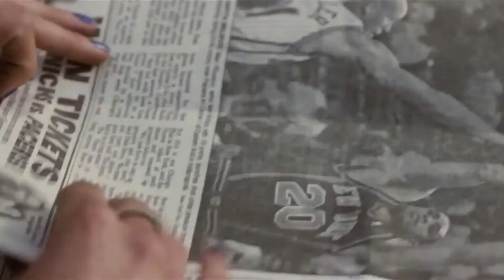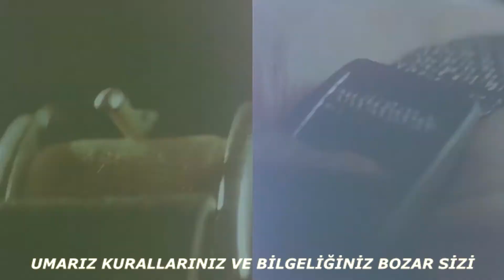Radiohead - Exit Music ( For A Film) | Türkçe Çeviri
Film: Requiem for a Dream
Şarkı Sözleri
Wake
From your sleep
The drying of
Your tears
Today
We escape
We escape
Pack
And get dressed
Before your father hears us
Before
All hell
Breaks loose
Breathe
Keep breathing
Don't loose
Your nerve
Breathe
Keep breathing
I can't do this
Alone
Sing
Us a song
A song to keep
Us warm
There's
Such a chill
Such a chill
You can laugh
A spineless laugh
We hope your
Rules and wisdom choke you
Now
We are one
In everlasting peace
We hope that you choke
That you choke
That you choke
We hope
That you choke
That you choke